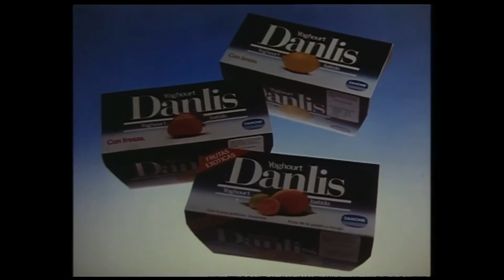Anuncio del yogur "Danlis", de "DANONE" (Año 1984)